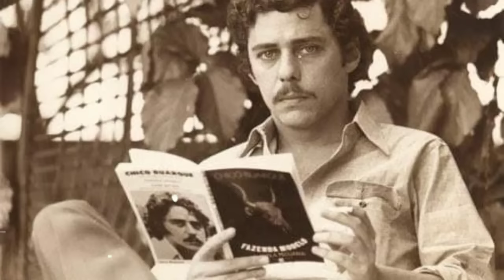🎶🎶BC REPERTÓRIO CHICO BUARQUE MPB EDIÇÃO ESPECIAL.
🎶🎶Bem vindos ao nosso Canal de Músicas - BC REPERTÓRIO MPB.
Estaremos sempre trazendo o melhor da MPB.  Músicas, Cantores e Cantoras consagrados no cenário nacional e internacional.

Pesquisas Relacionadas:
Cantor Chico Buarque
Chico Buarque
Chico Buarque de Holanda
Músicas de Chico Buarque
Música
Música Popular Brasileira
Música Brasileira
MPB
Sucessos de Chico Buarque

Um pouquinho da história do nosso cantor & compositor CHICO BUARQUE DE HOLANDA.
...Francisco Buarque de Holanda, mais conhecido como Chico Buarque de Holanda, nasceu no Rio de Janeiro em 19 de junho de 1944. É filho do historiador Sérgio Buarque de Holanda e da pianista Maria Amélia Cesário Alvim. Devido ao trabalho de seu pai, morou em São Paulo e na Itália durante a infância...